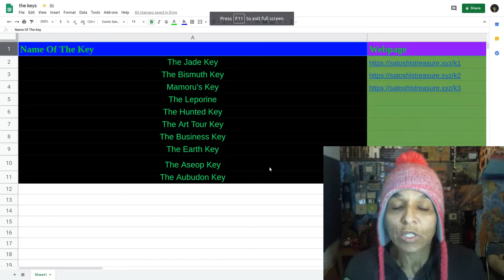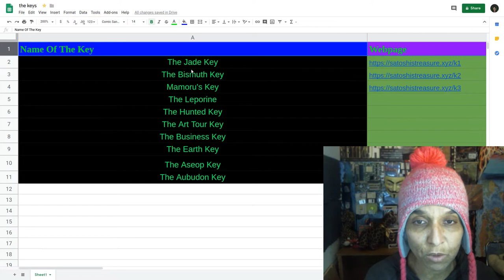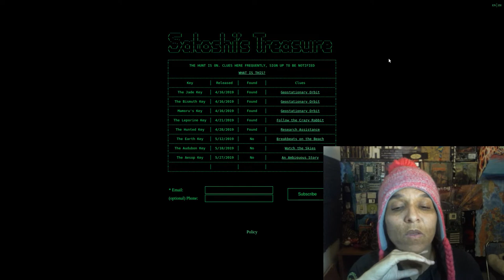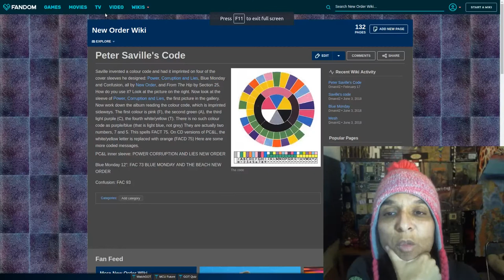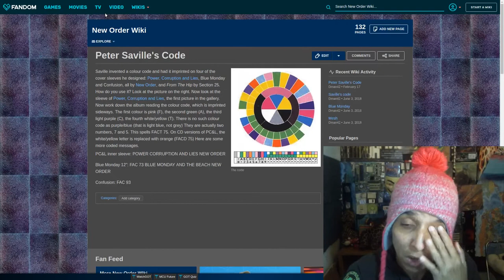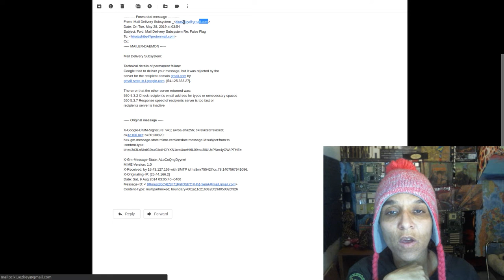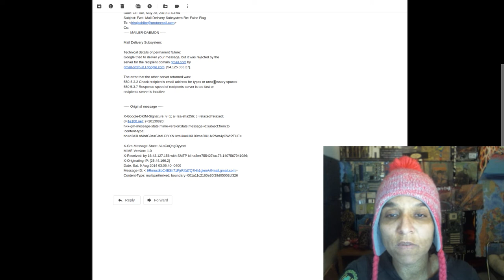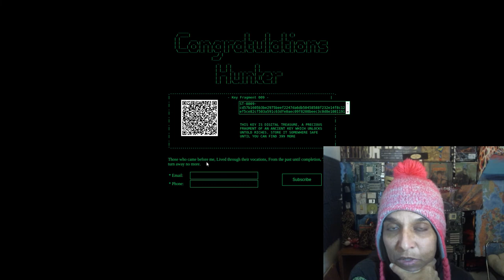EP 15-Weekly Update-Aesop Key May 25-30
The Aesop Key A Change Of Speed For The Hunters And A Solution Has Been Obtained.  Plus Some News On The Hunt Itself.
Aseop Key- The Weekly Update
Key Order
jess Wan
Key 1-3                              Found
        4- Leoprine              Found
        5- The Hunted           Found (?)
        6- Art Tour               Not Found
        7 -Business              Not Found
        8- Earth                    Not Found
        9 -Aseop                    Found
       10-Audubon                Not Found

6 out of 10 *

*(11,12) part of the The Hunted Key in The Vault
Solution
Color Wheel Code
New Order
Key
decrypt phrase:  Response speed of recipients server is too fast or
recipients server is inactive
Lyric Solve
PEOPLE  With Business Cards
ERIC MELTZER
satoshistreasure.xyz
Where You Can Find Me